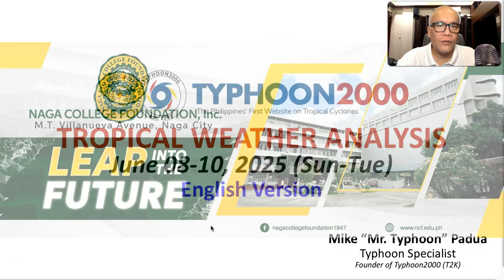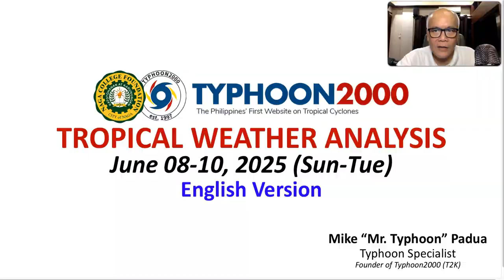June 08-10, 2025 Update: LPA 92W Likely To Become a TD/TS While Over WPS…Monsoon Rains Expected.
Mr. Typhoon's English Update: June 08-10, 2025 (Sun-Tue)

A shift on the Global Typhoon Models are now showing LPA 92W likely develop into a Tropical Depression or Tropical Storm while over the West Philippine Sea. Whereas, the SW Monsoon (Habagat) will bring occasional monsoon rains along MiMaRoPa, Western Visayas, and the western sections of Southern & Central Luzon beginning tomorrow til Thursday, June 12.  To find out more, please check out our T2K Tropical Weather Analysis recorded at 6:00 PM Manila Time (10:00 GMT) June 08, 2025, as presented by Mike “Mr. Typhoon” Padua, Typhoon Specialist of Typhoon2000.